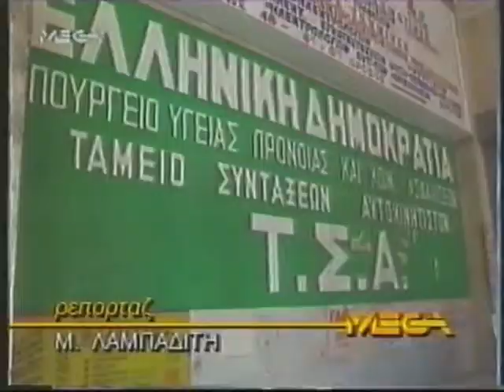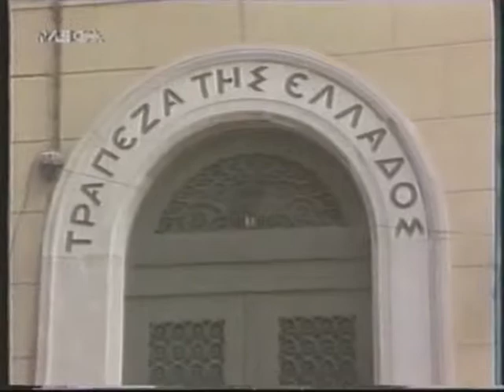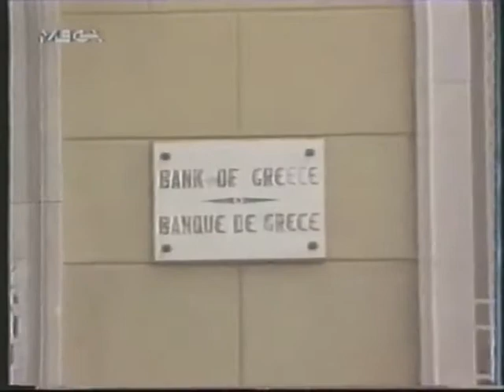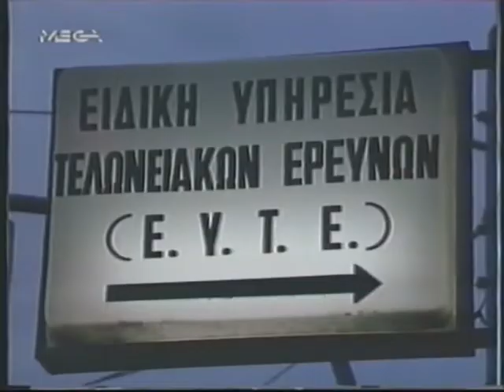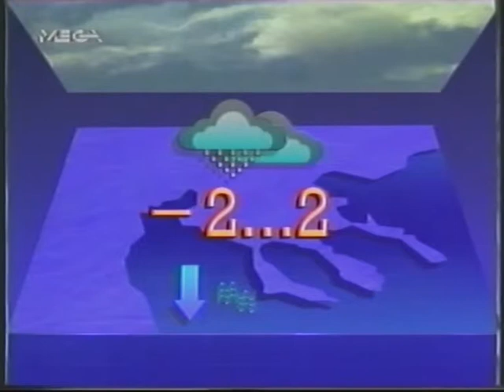EΙΔΗΣΕΙΣ MEGA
Τα τελευταία γεγονότα από το MEGA με τον Νίκο Στραβελάκη.
Μεταδόθηκε 23 Φεβρουαρίου 1992.